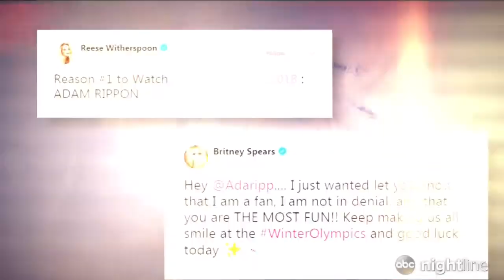Adam Rippon (America's Sweetheart) Interviewed By Olympic Medalist Gus Kenworthy (Nightline)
DWTS Season 26 Favorite To Win The Mirror Ball!!